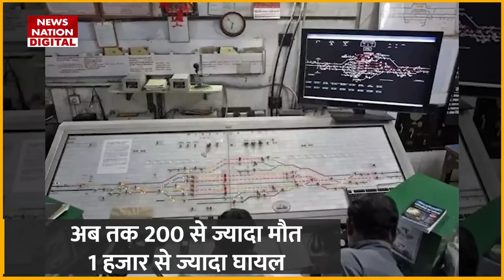subscribe and like Karo share karo